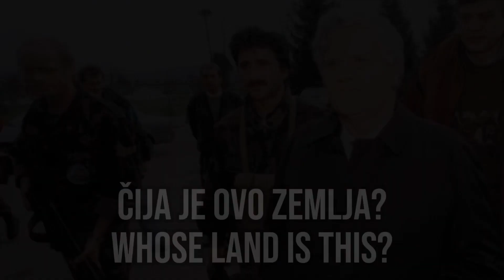“Čija je ovo zemlja?-Western Bosnian patriotic songWhose land is this?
Song made by Emir Lizalo